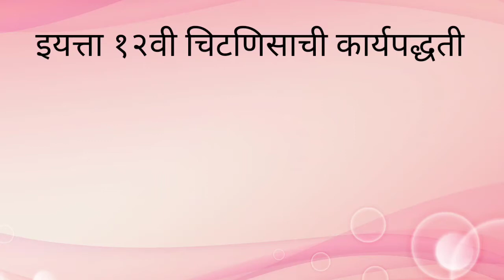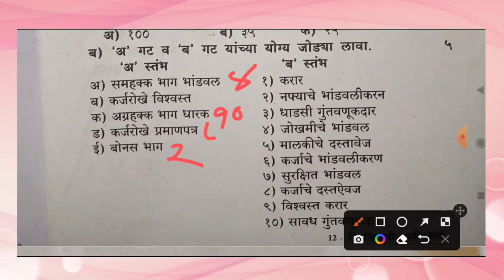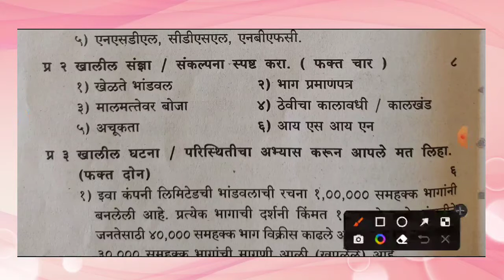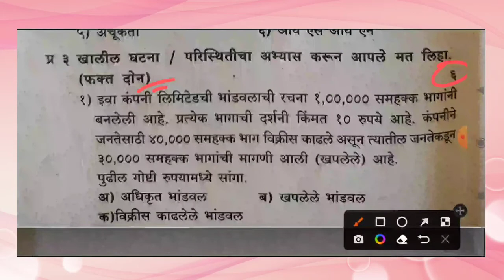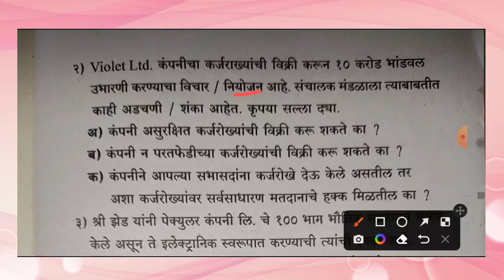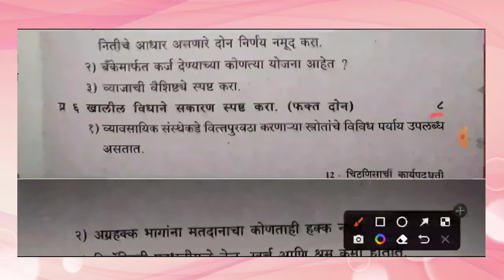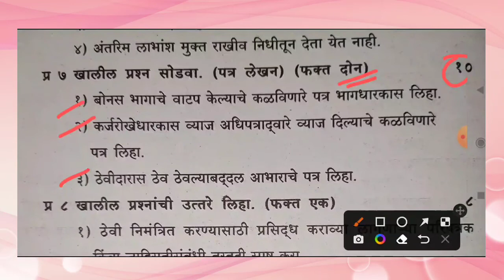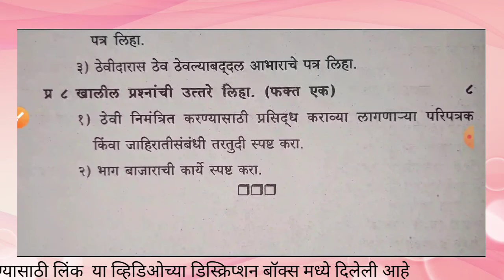इयत्ता १२वी चिटणिसाची कार्यपद्धती प्रश्नपत्रिका | SP Practice Exam Paper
इयत्ता १२वी चिटणिसाची कार्यपद्धती सराव प्रश्नपत्रिका | SP Practice Exam Paper

सर्व विषयांच्या प्रश्नपत्रिकांचे स्वरूप व प्रश्नपत्रिका डाऊनलोड करण्यासाठी पुढील लिंकवर क्लिक करा

इयत्ता बारावीच्या नवीन अभ्यासक्रमावर आधारित विविध विषयांचे  पेपर पॅटर्नवरील व्हिडिओ पाहण्यासाठी त्या पुढील लिंक वर क्लिक करा.